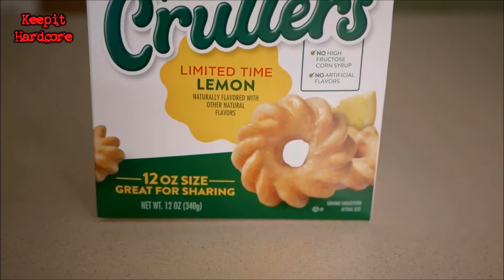Krispy Kreme Lemon Mini Crullers (Limited Time)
Fueled by:
Sunkist, Death Wish coffee, & the passion to Keep It Hardcore!